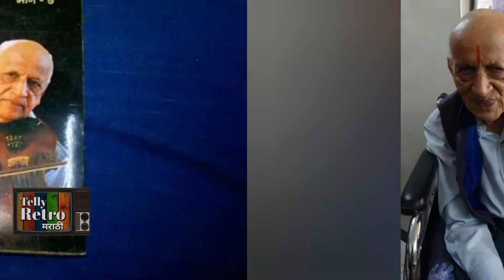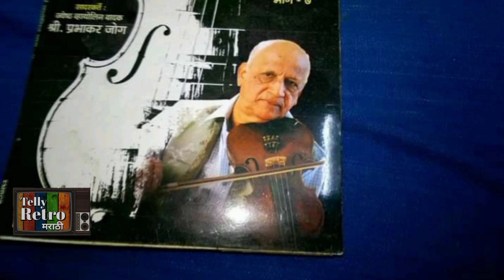या कलाकाराचे झाले निधन, सिनेसृष्टीवर शोककळा| Marathi Artist Passed Away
प्रसिद्ध व्हायोलिनवादक आणि संगीतकार प्रभाकर जोग यांचं आज सकाळी पुण्यात त्यांच्या राहत्या घरी निधन झालं आहे. ते ८९ वर्षांचे होते.